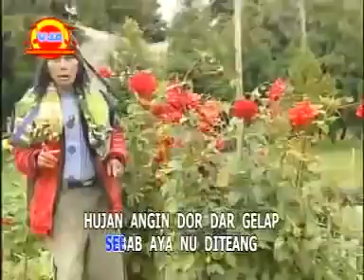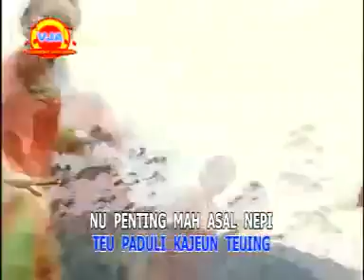Darso - Mawar bodas